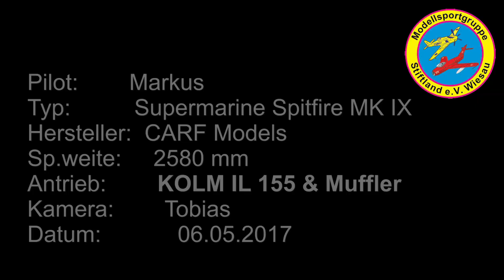Kolm IL 155 with Muffler (Zimmermann Schalldämpfer) in CARF Spitfire - 2580mm - Markus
Kolm IL 155 (270°) with muffler ;-)
Kolm IL 155 (270°) mit Schalldämpfer.
Technische Daten / Technical specifications:
Hersteller / Kit: Carf (1:4,2)
Typ: Supermarine Spitfire
Spannweite / Wing Span: 2580 mm
Gesamtlänge / Length: 2240 mm
Fluggewicht / Flying Weight: 19,4 kg
Motor / Engine: Kolm IL 155 LE (270°) V3-2
Pumpe: Kolm Fuel Pumpe
Auspuff / Muffler: Selfmade with parts from "Zimmermann Schalldämpfer"
without Muffler (with flame tubes) 79-80dB on 25m
now with Muffler 76dB on 25m
Propeller: Ramoser VarioPROP 27,9"x16 SG 3-Blatt (4750U/min.)
Nabe / Hub: 3-Blatt 32i Light
Spinner: ALU 140x150 (von ESM Mig-3)
Fahrwerk: Wabo
Fahrwerksbeine: Wabo
Räder / Wheels: Robart 4 Speichen Alu 5 1/2" (140mm)
Cockpit: Aerocockpit Kit
Pilot: 15" Figure "British RAF" von Warbirdpilots mit Kopfbewegung
Lackierung: Airbrush Rosner
Design: Fast n´ Loud (angelehnt an die GreyNurse)
Hispanio und C-Bewaffnung: WBF Bert
Antenne: WBF Bert
Akku-Weiche: PowerBox Evolution
Ein / Ausschalter: PowerBox Magnet Sensor